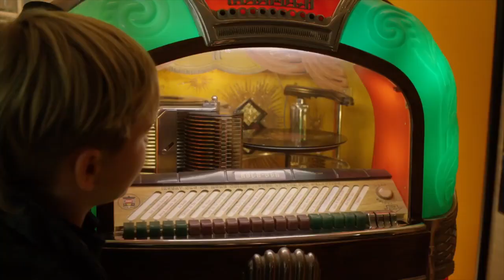George Dalton 'Trap Queen Parody' Review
buy some pies from the right guy
gorgey